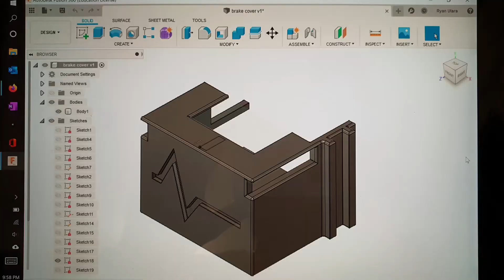Kart Cylinder Cover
Brake Cylinder Cover